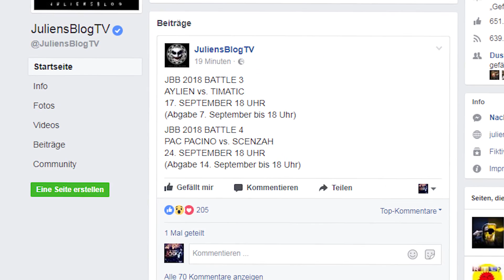JBB 2018 - Die nächsten Battles stehen | TIMATIC vs ...?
Heute gibt es die Bekanntgabe des 3. und 4. JBB Battles - viel Spaß!